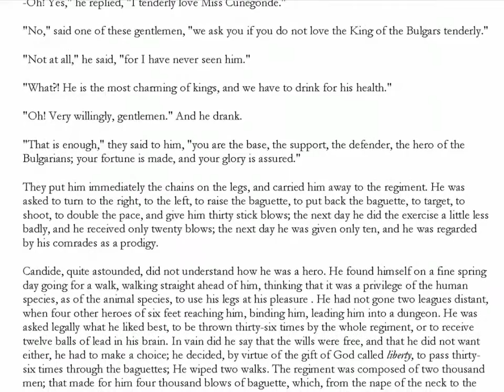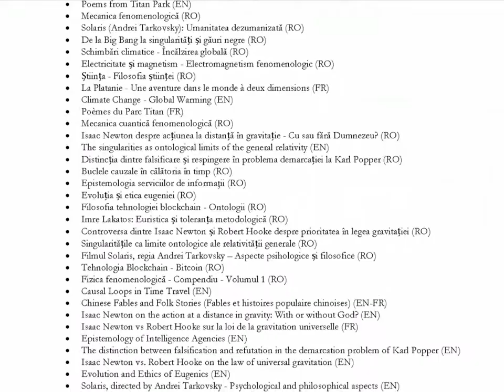Candide - The best of all possible worlds, by Voltaire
A philosophical tale, a story of a journey that will transform the eponymous hero into a philosopher.
An important debate on fatalism and the existence of Evil. For a long time Voltaire has been fiercely opposed to the ideas of the philosopher Leibniz concerning God, the "principle of sufficient reason," and his idea of ​​"pre-established harmony."
God is perfect, the world can not be, but God has created the best possible world. Evil exists punctually, but it is compensated elsewhere by an infinitely great good. Nothing happens without there being a necessary cause.
An encouragement to fatalism. Voltaire opposes to this optimism that he considers smug, a lucid vision on the world and its imperfections, a confidence in the man who is able to improve his condition.
In Candide, Voltaire openly attacks Leibnizian optimism and makes Pangloss a ridiculous defender of this philosophy. Criticism of optimism is the main theme of the tale: each of the adventures of the hero tends to prove that it is wrong to believe that our world is the best of all possible worlds.

CONTENTS:

CHAPTER I. How Candide was brought up in a beautiful castle, and how he was expelled from it
CHAPTER II. What became Candide among the Bulgarians
CHAPTER III. How Candide fled from the Bulgarians, and what became of him
CHAPTER IV. How Candide met his former master of philosophy, Dr. Pangloss, and what happened
CHAPTER V. Tempest, shipwreck, earthquake, and what happened to Doctor Pangloss, Candide, and Anabaptist Jacques
CHAPTER VI. How a beautiful autodafe was made to prevent the earthquakes, and how Candide was spanked
CHAPTER VII. How an old woman took care of Candide, and how he found what he loved
CHAPTER VIII. History of Cunegonde
CHAPTER IX. What happened to Cunegonde, Candide, the Grand Inquisitor, and a Jew
CHAPTER X. In what distress arrive at Cadiz Candide, Cunegonde, and the old woman, and their embarkation
CHAPTER XI. The history of the old woman
CHAPTER XII. Continuation of the misfortunes of the old woman
CHAPTER XIII. How Candide was forced to separate from the beautiful Cunegonde and the old woman
CHAPTER XIV. How Candide and Cacambo were received by the Jesuits of Paraguay
CHAPTER XV. How Candide killed his dear Cunegonde's brother
CHAPTER XVI. What happened to the two travelers with two daughters, two monkeys, and the wild ones named Mumps
CHAPTER XVII. Arrival of Candide and his valet in the land of Eldorado, and what they saw there
CHAPTER XVIII. What they saw in the land of Eldorado
CHAPTER XIX. What happened to them in Surinam, and how Candide got to know Martin
CHAPTER XX. What happened on the sea to Candide and Martin
CHAPTER XXI. Candide and Martin are approaching the coasts of France, and they are reasoning
CHAPTER XXII. What happened in France to Candide and Martin
CHAPTER XXIII. Candide and Martin go on the coast of England; what they see
CHAPTER XXIV. About Paquette, and brother Giroflee
CHAPTER XXV. Visit to the Lord Pococurante, Venetian nobleman
CHAPTER XXVI. Of a supper that Candide and Martin made with six foreigners, and who they were
CHAPTER XXVII. Travel of Candide to Constantinople
CHAPTER XXVIII. What happened to Candide, Cunegonde, Pangloss, Martin, etc.
CHAPTER XXIX. How Candide found Cunegonde and the old woman
CHAPTER XXX. Conclusion